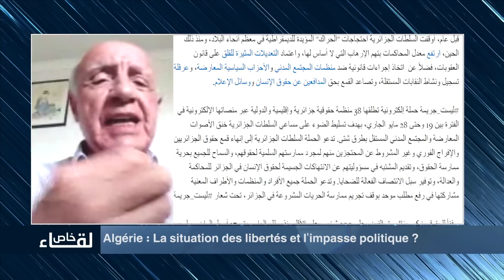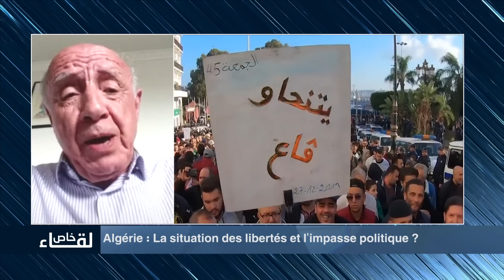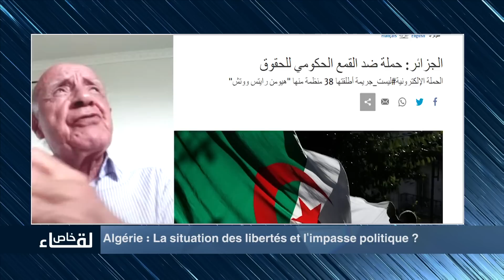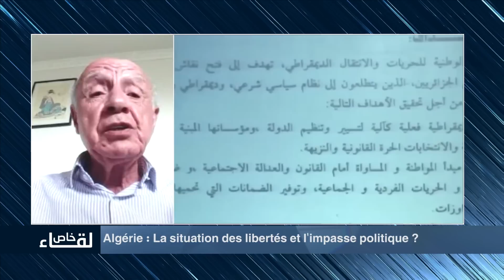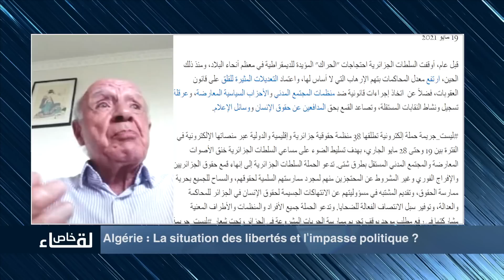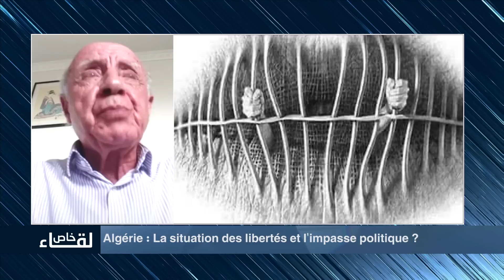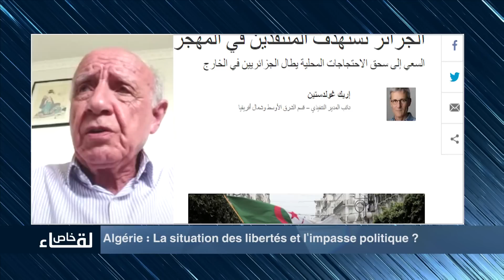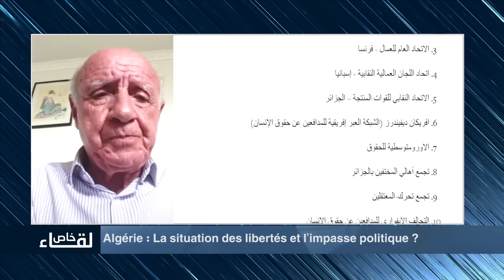لقاء خاص مع عميد كلية الحقوق سابقا ـ الحقوقي مجيد بن شيخ